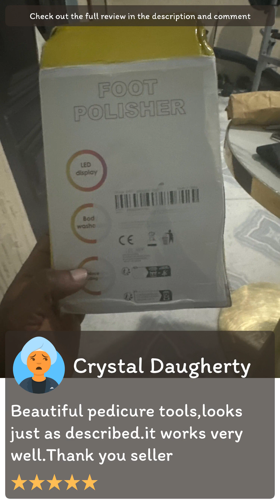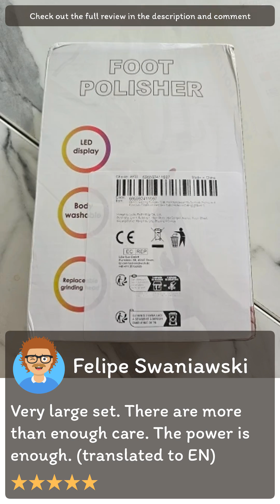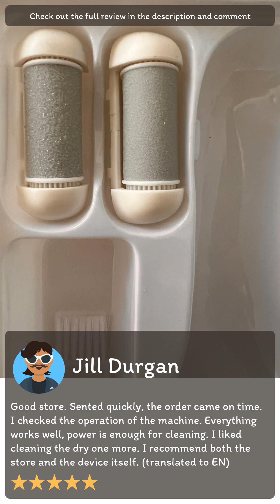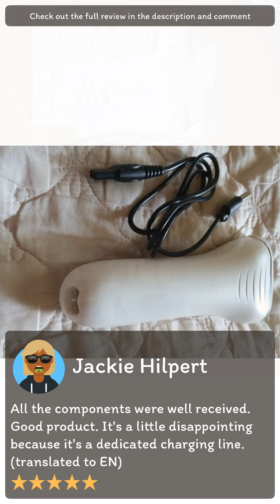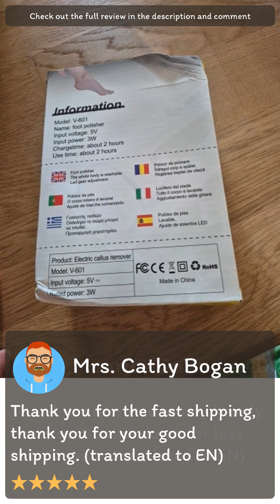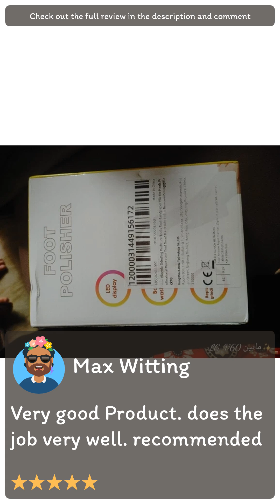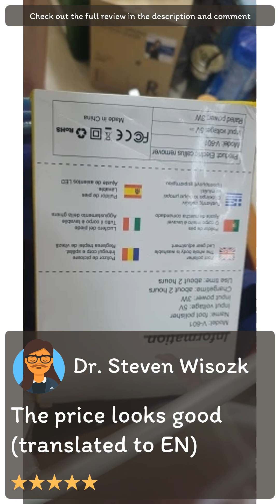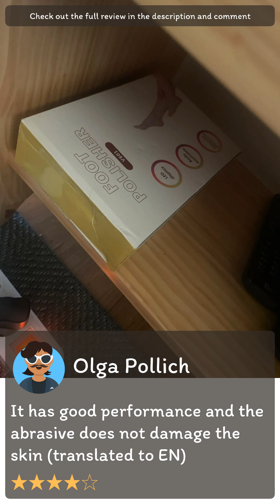Review [Aliexpress] Electric Grinding Pedicure Tools Foot Sandpaper File for Heels Professional Foo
[Aliexpress] Electric Grinding Pedicure Tools Foot Sandpaper File for Heels Professional Foot Care Tool Dead Hard Skin Callus Remover